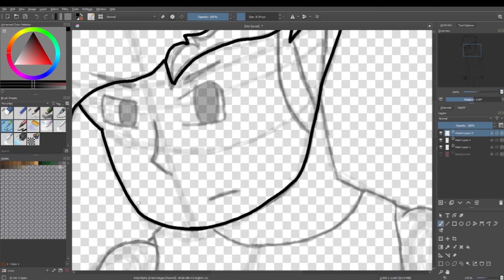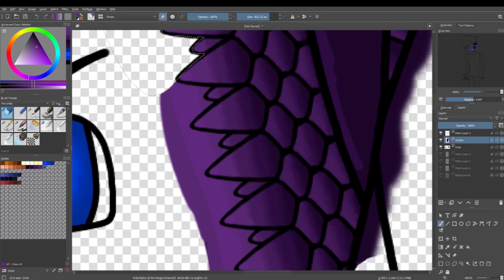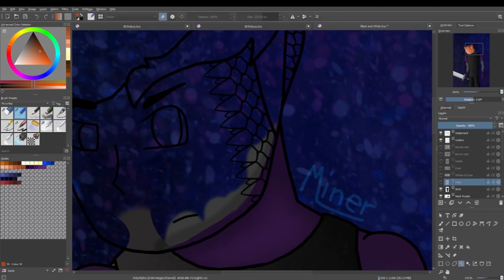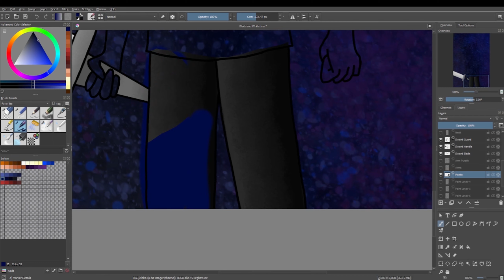Grayscale OC Speedart - Kaida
Hey yall I've had this idea for a while and when I was bored yesterday I decided to finally try it out. Each of my OCs have a certain color or colors they're associated with for whatever reason related to their story. To start off this project of mine I chose Kaida, the main character in my story who is associated with a royal blue and dark purple.

After what I thought was the completion of the drawing I discovered there's a command you can do that sets any color on a layer into a grayscale so I redid the entire coloring process to see how accurate I had guessed certain colors like her hair and skin. I showed both drawings at the end to show the difference.

I hope you all like this idea I had and it's sure to show up some more as I get back into art and start working on and starting more art projects of mine!

If you want to see the more gaming side of me I have a twitch where I stream all sorts of video games found